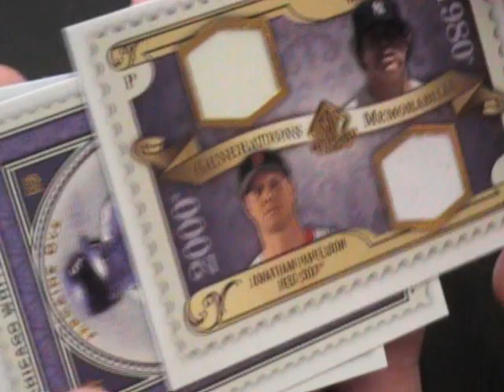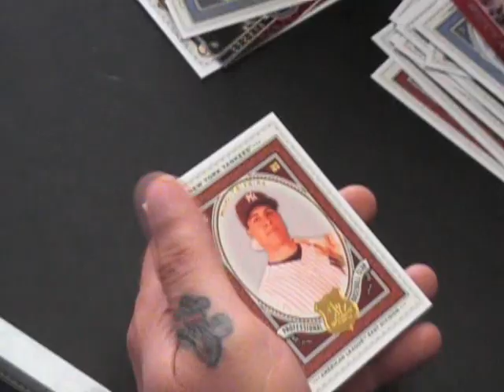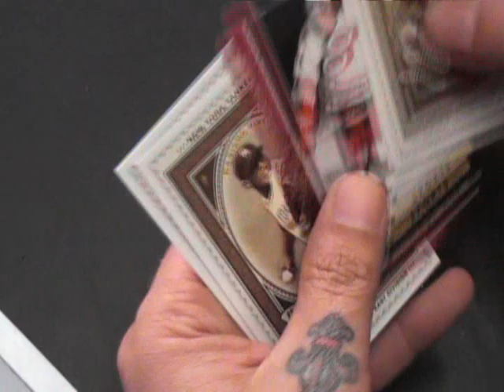Chris' 2009 Legendary Cuts Baseball Box Break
Hi Chris,

Here is the video box break for you. Thanks a lot buddy, Chris J.